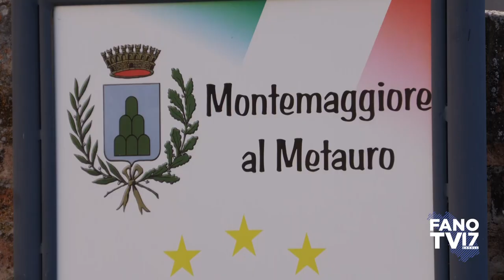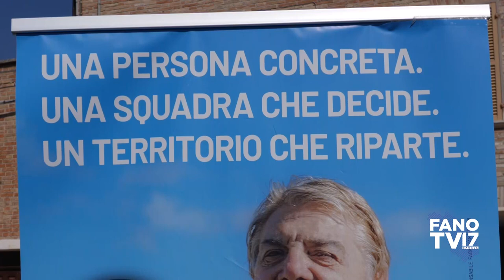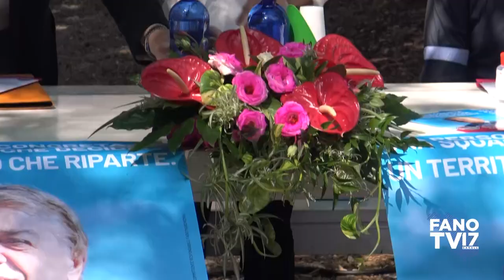Energia in comune - Candio Curina sindaco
Una squadra concreta,
una squadra che decide,
un territorio che riparte.

Colli al Metauro - Elezioni amministrative 3-4 ottobre 2021